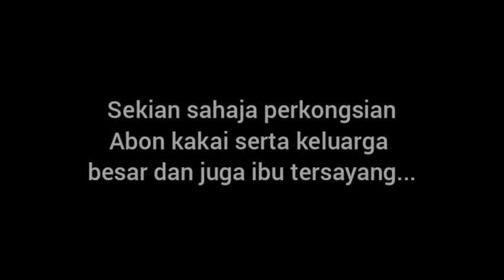MAMAKU RUMAHKU KAMPUNGKU (Part 2)